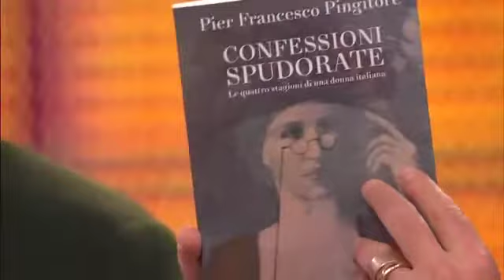Pier Francesco Pingitore - Avanti un altro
Video da parte di Francesco